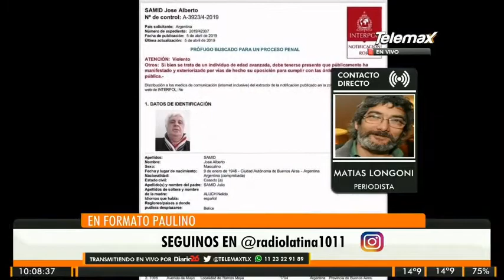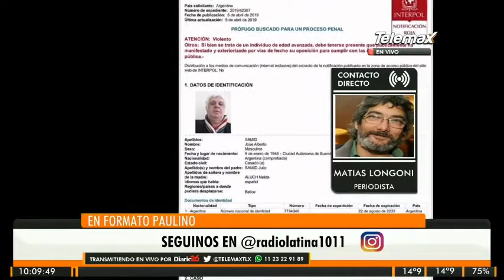AlbertoSamid /Matias Longoni_ periodista